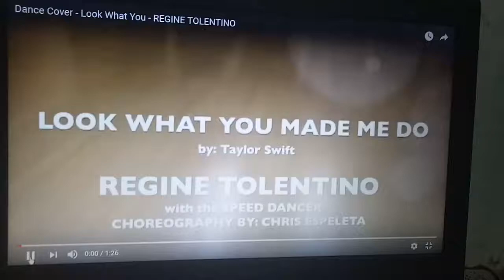Dance Vover - Look What You - Regine Tolentino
Here's a dance cover of Taylot Swift's Look What You Made me Do. Had fun doing this! Ehoe me your version, girls! Tag me when you post it,

Choreography:  Chris Espeleta
Dancers: Speed Dancers Company

Video: Dondi Narciso
Edtimg Earl Baer
Venue: Rt Studio